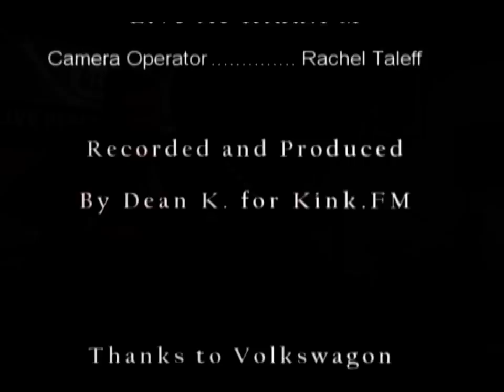David Gray - Fugitive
David Gray with a live version of Fugitive at KINK.fm. August 13, 2009.